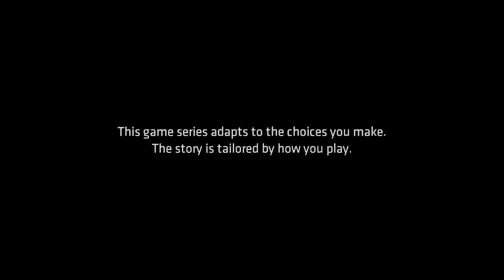Batman the Telltale Series Part 8 - Harvey Dent casually blows up a city block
This guy is super unlikeable